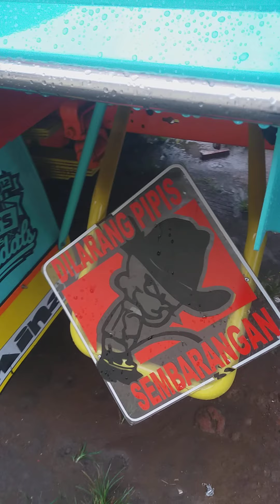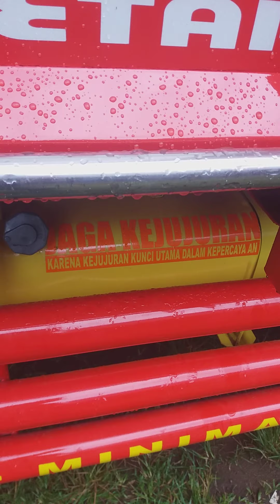finishing canter cakep new bronjez di sambreng official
new bronjez canter truck modif cakep full catting stikker mbois ngalam di sam breng official,truck variasi ngalam mboiz tangga box tembus running teks samping kiri pengaman full box,bemper model expander dengan lampu jet bus3